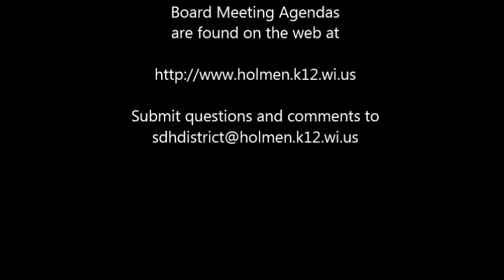08 26 13 School Board Meeting Recording